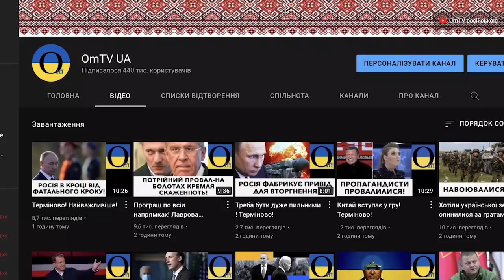Отримали добряче! Терміново!